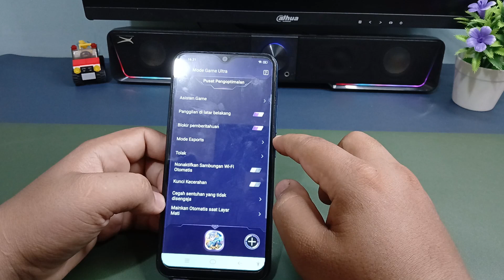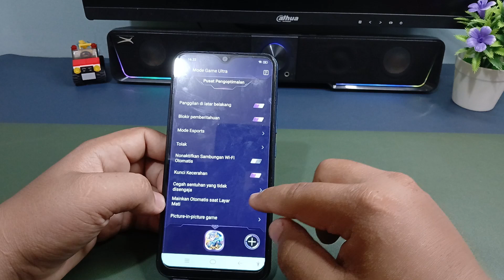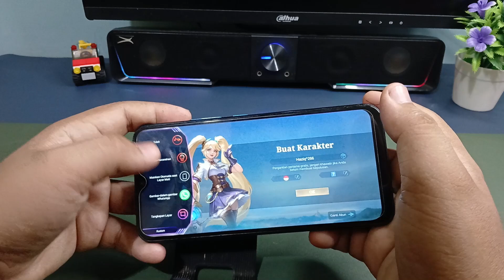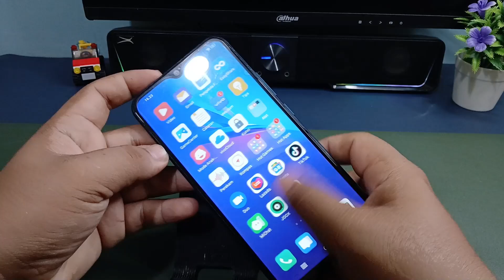Cara Mengaktifkan Game Booster atau Mode Game Di Hp Y15 Y15s